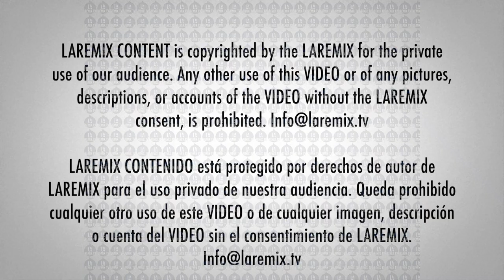El mimoso llega a la alfombra roja Latin Grammy 2019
El mimoso llega a la alfombra roja Latin Grammy 2019llega a la alfombra roja para la vigésima entrega anual de los Premios Grammy Latinos en honor al cantante colombiano Juanes en el MGM Grand Convention Center en Las Vegas, Nevada, el jueves 14 de noviembre de 2019